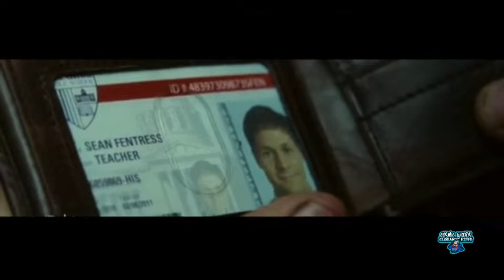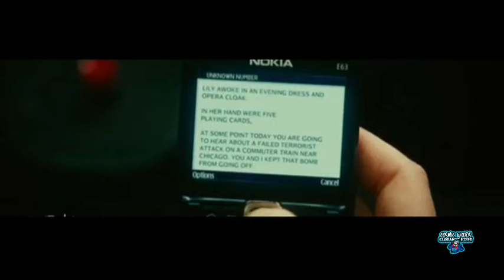பாசமலர் Dialogue ல ஒரு படமே இருக்கு| Source Code Tamil Explaination | Glorance Kippy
Movie : Source Code

Year    : 2011

Type    : Thriller

 👉பிற மொழி திரைப்படங்களை பார்ப்பதற்கு மொழிதான் பிரச்சனை என்று நீங்கள் நினைத்தால் அது தவறு. பிற மொழி படங்களை தமிழில் மொழிபெயற்பதற்கு மிகவும் கடினம்.😮

              அதை போல் தமிழில் மொழிபெயர்த்தாலும் சரியான முறையில் மொழிபெயற்பதில்லை.☹️

             அதனால் கதை மற்றும் விமர்சனத்தையாவது தமிழில் தெரிந்துகொள்ள.